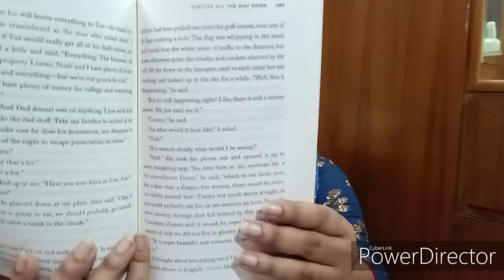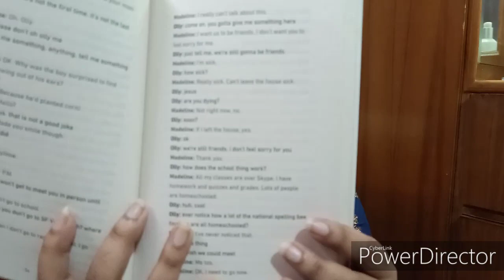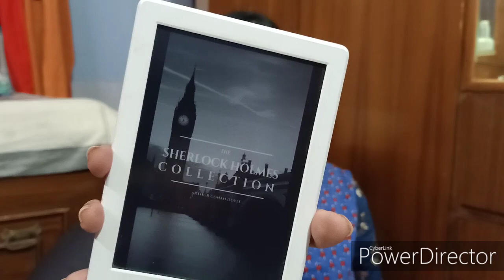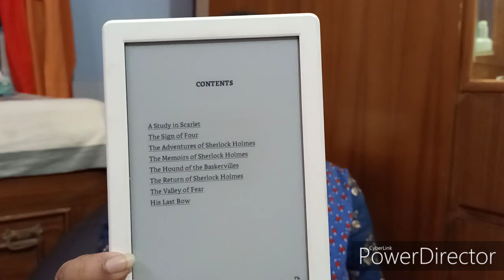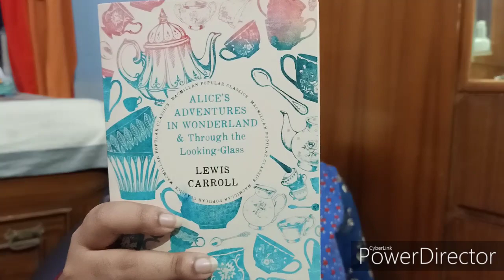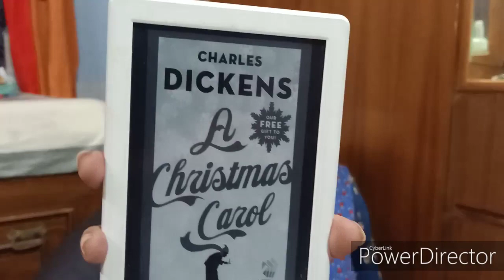MY DECEMBER TBR | 2019 | BOOKS THAT I WANT TO READ THIS CHRISTMAS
Hey guys,

Here are the books that I really wish to finish this Christmas and I hope I will be able to. All the books are available in amazon.in

1) Turtles All The Way Down - John Green
2) Everything Everything - Nicola Yoon
3) Death Under the Deodars - Ruskin Bond
4) Sherlock Holmes - Sir Aurthor Conan Doyal
5) Alice's Adventures in Wonderland - Louise Carol
6) The Christmas Carol - Charles Dickens

I will try to wrap up all of these. Obviously there is a "try" factor.

Take Care,
Love,
Bye!